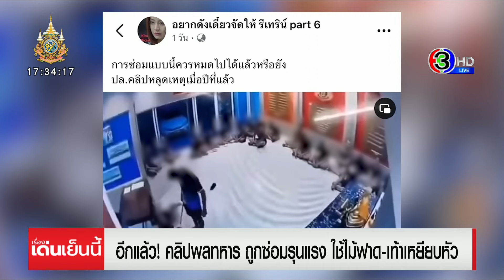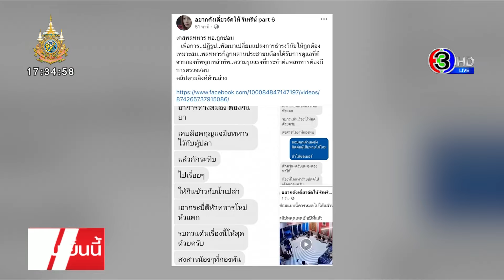ผู้ช่วยโฆษกทอ. แจงพลทหารถูกซ่อมโหด เป็นคลิปเก่าปีที่แล้ว รับจนท.ทำรุนแรง สั่งลงโทษแล้ว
อีกแล้ว พลทหารถูกซ่อมรุนแรง ซึ่งดูจากคลิป ไม่รู้จะเรียกว่า "ซ่อม" หรือ ซ้อมมากกว่า เพราะมีทั้งใช้ไม้ฟาด เตะที่หลัง และ เท้าเหยียบไปที่ศรีษะ

นี่เป็นคลิปที่เพจอยากดังเดี๋ยวจัดให้ นำมาลงไว้ ระบุว่า "การซ่อมแบบนี้ควรหมดไปได้แล้วหรือยัง ปล.คลิปหลุดเหตุเมื่อปีที่แล้ว"

ในคลิป ความยาวประมาณ 1 นาที 50 วิ จะเห็นมีทหาร ประมาณ 10 กว่านาย ที่นั่งอยู่ และมีครูฝึกหรือรุ่นพี่ (อันนี้ยังไม่ชัดเจน) ที่ยืน 2 คน ทำร้ายทหารที่นั่ง คนนึง มีทั้งใช้ไม้ฟาด เหยียบหัว จนนอนงอตัว ก่อนที่อีกคน เตะไปที่หลัง และกระทืบซ้ำ

และต่อมา เพจอยากดังเดี๋ยวจัดให้ ยังโพสต์ขยายความเพิ่มเติม ระบุว่า "เคสพลทหาร ทอ. ถูกซ่อม

เป็นความรุนแรงที่กระทำต่อพลทหาร ต้องมีการตรวจสอบ"

นอกจากนี้ยังมีแชต ที่เป็นข้อมูลของทหารในหน่วยเดียวกับ พลทหารในคลิปที่ถูกทำร้าย

เล่าถึงพฤติกรรม อ้างอิง นายทหารระดับเรืออากาศเอก มีอาการทางสมอง ต้องกินยา ทั้งเคยล็อคกุญแจมือทหารไว้กับตู้ปลา แล้วกระทืบไปเรื่อยๆ เอากระบี่ตีหัวทหารใหม่หัวแตก

และแจ้งกับเพจ ว่ารบกวนดันเรื่องนี้ให้สุดด้วย สงสารน้องๆ ที่กองพัน ส่วนน้องที่โดนทำร้าย บอกว่า ได้ปลดประจำการไปเมื่อเดือนก่อน

ล่าสุด แหล่งข่าวในกองทัพอากาศ ทราบเรื่องดังกล่าวแล้ว ซึ่งจากกล้องวงจรปิดที่ปรากฎ เป็นเหตุการณ์ที่เกิดขึ้นปีที่แล้ว เบื้องต้นอยู่ระหว่างการตรวจสอบข้อเท็จจริง ว่าเป็นหน่วยไหนอย่างไร ก็ยืนยันหากมีการทำผิดตามระเบียบ ต้องดำเนินการทั้งทางวินัย และกฎหมาย

ขณะที่ช่วงเช้า หลังคลิปนี้ออกมา พ.อ.ริชฌา สุขสุวานนท์ รองโฆษกกองทัพบก ได้ชี้แจง (ซึ่งยังไม่ทราบว่าเป็นหน่วยไหน)

แต่บอกว่า จากภาพ เป็นลักษณะการลงโทษ ที่ไม่ใช่การซ่อมตามวินัยทหาร ซึ่งในกรณีเช่นนี้ ทางกองทัพบก มีข้อกำหนดไว้ชัดเจนอยู่แล้ว ว่าจะต้องมีการลงโทษผู้กระทำผิดทางทางวินัย และถ้ามีการกระทำผิดฐานอาญาร่วมด้วย ก็จะมีการฟ้องดำเนินคดีต่อไป

ทีมสอบถาม นาวาอากาศเอก วุฒิกร สุวารี ผู้ช่วยโฆษกกองทัพอากาศ ให้ข้อมูลกับทีมข่าวว่า เหตุการณ์ที่เกิดขึ้นเป็นข่าวเก่าเมื่อเดือน 31 สิงหาคม 2566 พลทหารที่ถูกทำร้ายร่างกายถูกจับได้ว่า ยุ่งเกี่ยวกับยาเสพติด และได้มีการขยายผลภายในจนสืบทราบว่ามีพลทหารอื่นที่เกี่ยวข้องด้วย แต่ยอมรับว่าเหตุการณ์ที่เกิดขึ้นภายในคลิปดังกล่าวนั้น นายทหารยศผู้กอง ได้กระทำการใช้ความรุนแรงเกินกว่าเหตุจริง

ภายหลังทางกองทัพทราบเรื่องได้มีการตั้งกรรมการสอบข้อเท็จจริง และลงโทษกักบริเวณนายทหารทั้งสองนายเป็นระยะเวลา 15 วัน และฝึกโทษ 30 วัน

เรื่องเด่นเย็นนี้ วันที่ 5 กันยายน  2567